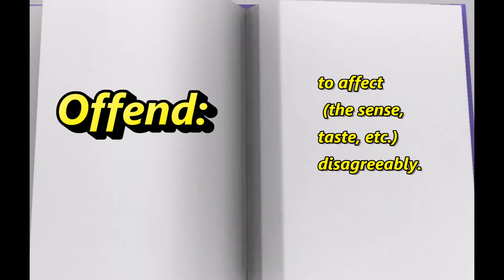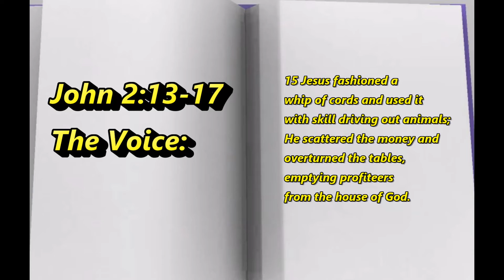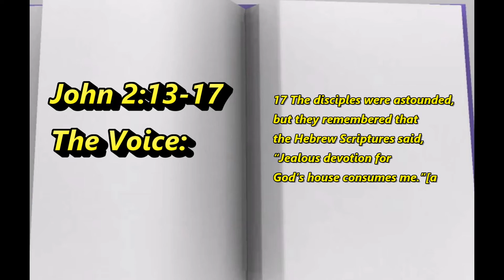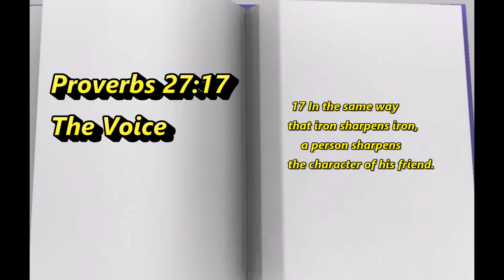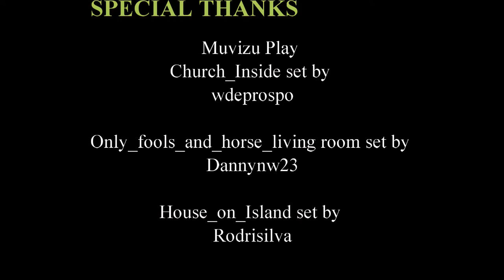What's the church season 4 Episode 6 This Message is offensive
Today we will be discussing what is offense and what offense in the church is all about. So join me as we learn what offense is according to the bible as well what offense looks like in the Christian community.